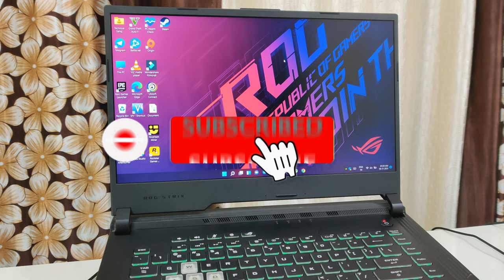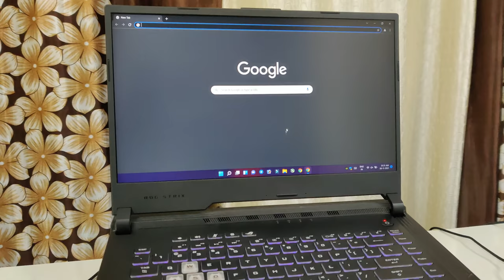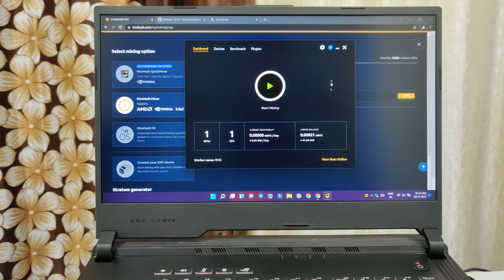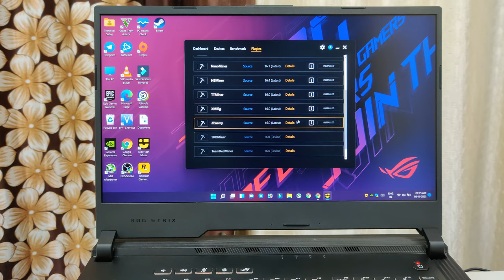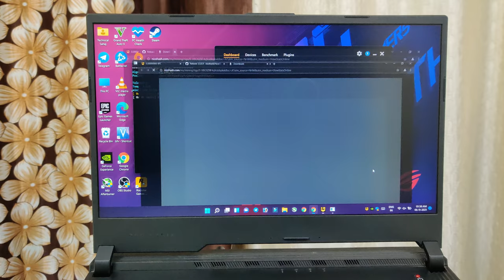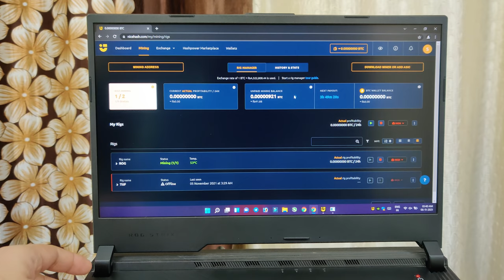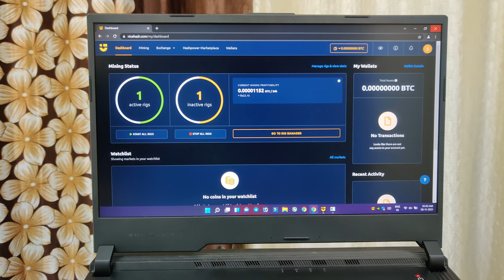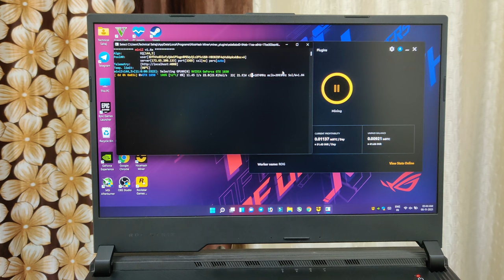How to do Bitcoin Mining in Gaming Laptop - My 1st Day Mining Earning? 🔥🔥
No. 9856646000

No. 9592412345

💥My Gears👇
⚡Temp Meter